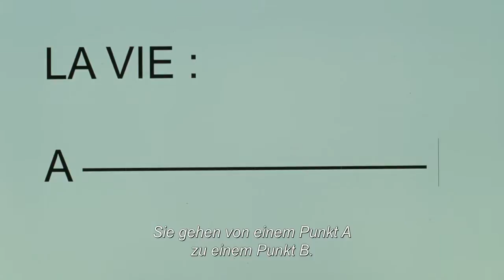Casse-tête chinois | Trailer 2013 HD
Director: Cédric Klapisch
Writer: Cédric Klapisch
Stars: Kelly Reilly, Audrey Tautou, Cécile De France